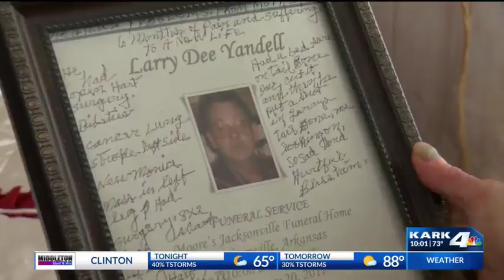Crews Help Save 82-Year-Old Woman's House